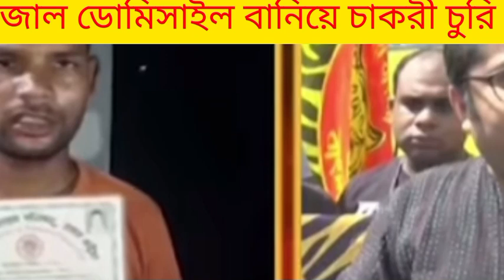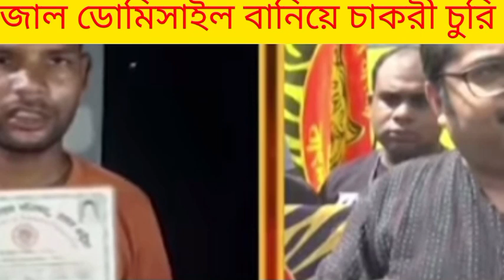fake domicile বাংলা কোটার আধাসেনার চাকরী চুরি করছে UP বিহারের বহিরাগত ক্রিমিনালরা, banglapokhho